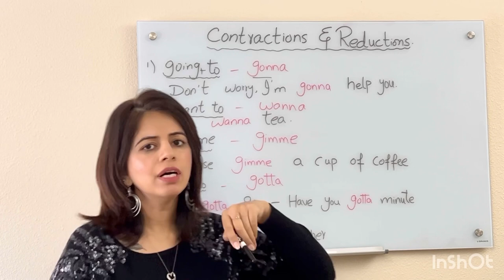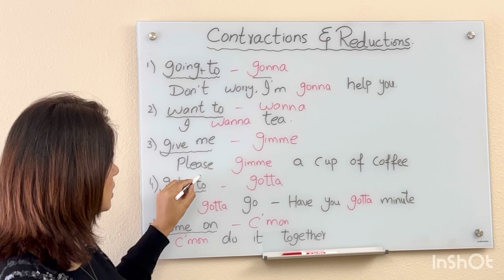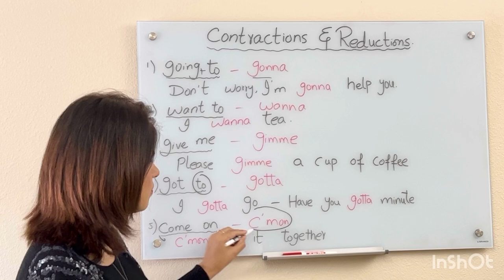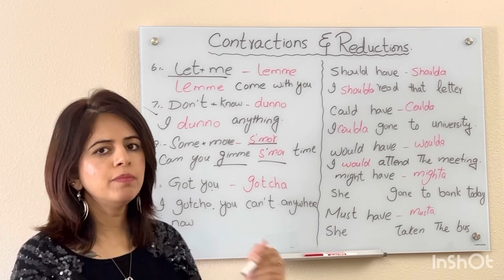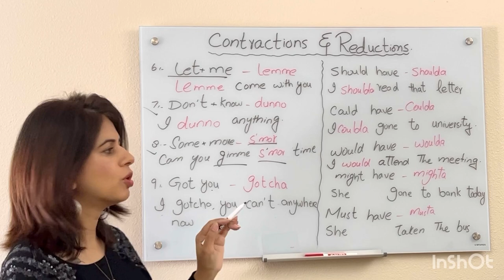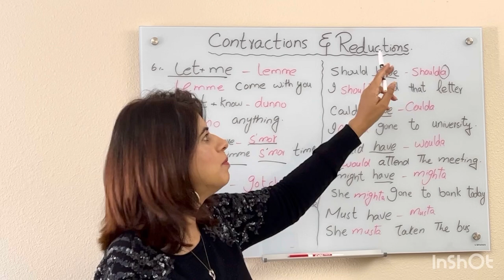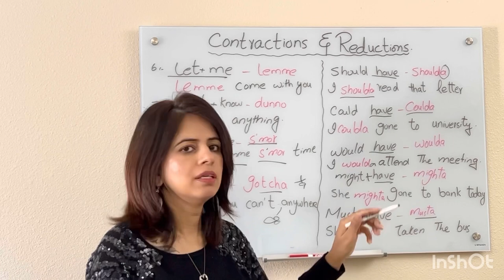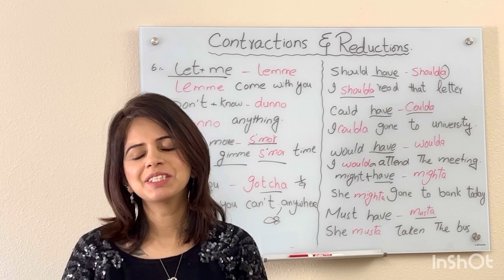English Contraction and Reductions like Gonna, wanna, gotcha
Learn English contractions and reductions ( like gonna, wanna, gotcha, lemme, gimme). Native speakers talk very fast and they change the words! So in this lesson you will improve your listening comprehension. 😍😍